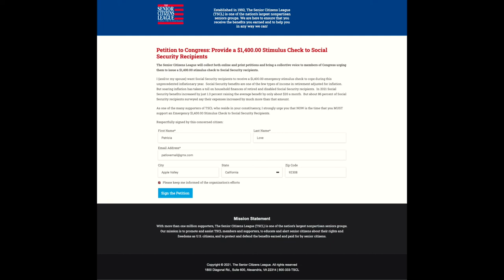$1400.00 Stimulus - Let's Be a VOICE! TOGETHER!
Tell Congress NOT TO PASS OVER those on Social Security, Disability, Veterans' Benefits, Survivors' Benefits, ETC. Sign the Petition...Then, PRAY 👏🏽🙏🏽.
 Thank you, PATS2CENTS ❤️🤗